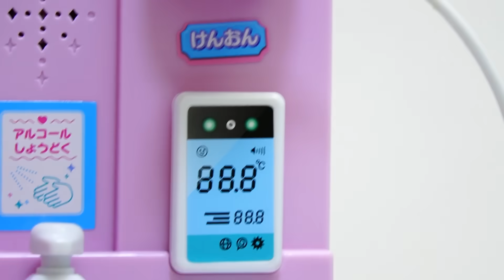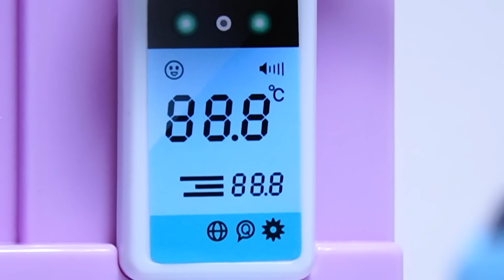ルイージが高熱になる🥵急いで病院に行って診察してもらおう！【スーパーマリオメーカー2 / Super Mario maker 2】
とんでもない高熱で倒れてしまったルイージを助けるマリオ

☆彡みんなに笑顔を！このチャンネルでは大人も子供も安心して楽しめる動画を投稿してます☆彡
みなさんこんにちは「アナケナファミリー」です！
遊んだゲームは大人気のスーパーマリオメーカー2だよ！動画で楽しんでね♪

↓マリオメーカー2のコースを実際に投稿してます！ぜひ遊んでみてね♪
★カルちゃんの職人ID:DBX-4JY-LLF
★アナケナの職人ID：443-D8S-7HF

是非動画でチェックしてみてください！

アナケナチャンネルでは子供と一緒に遊べる「ゲーム遊び（実況）」を中心に投稿してます！
◆マリオ
◆スプラトゥーン3
◆カービィ

▼再生数100万回以上の人気動画はこちら▼

↓【ゲーム遊び】マリオメーカー2でキノピコの家ごっこ遊び マリメ【アナケナ&カルちゃん】Super Mario maker 2

↓【ゲーム遊び】あばれろ青鬼の森 スマブラSPでむらびとたちが大ピンチ!?どうぶつの森は守れるのか!?【アナケナ&カルちゃん】Super Smash Bros

↓【ゲーム遊び】マリオメーカー2でマリオの家ごっこ遊び マリメ【アナケナ&カルちゃんのキッズアニメ】Super Mario maker 2

↓【ゲーム遊び】マイクラでキノピコのいえ遊び マインクラフト【アナケナ&カルちゃん】Minecraft

素材提供元 PIXTA

エンディングBGM（アナケナファミリーオリジナルBGM）
ファミリーパーティー (feat. Uii) /ALL BGM CHANNEL